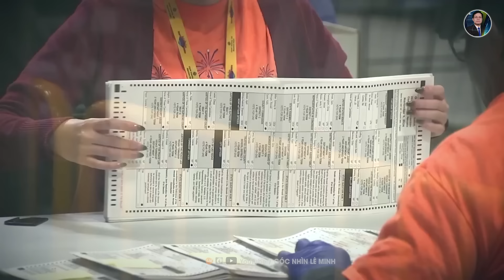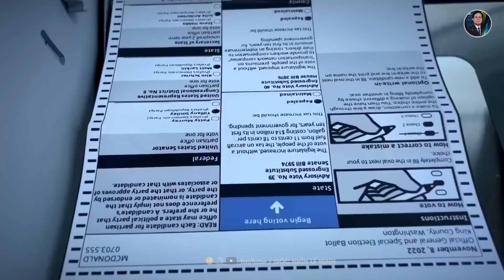Vì Sao Mỹ Phải Phá Vỡ Liên Minh Nga - Trung Để Giữ Vị Thế Siêu Cường?